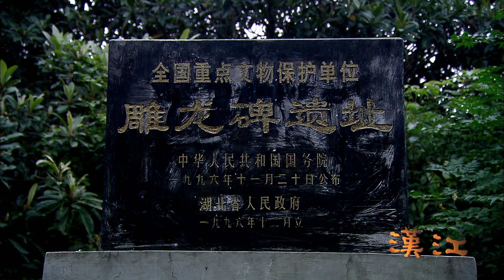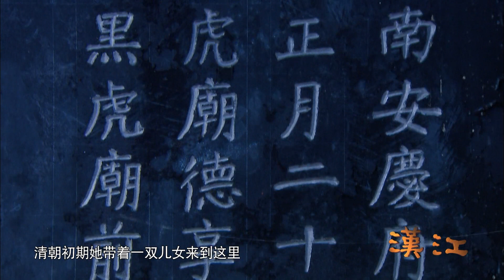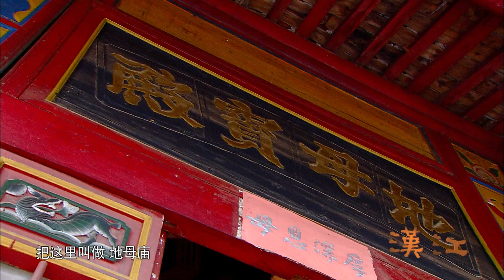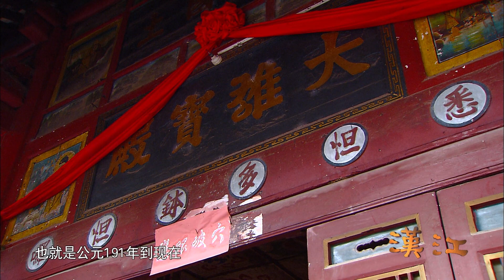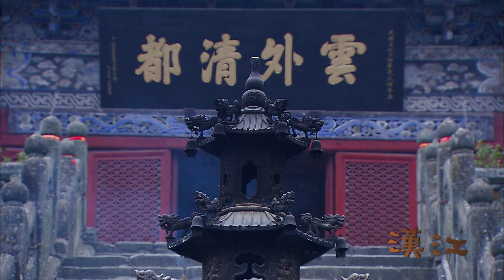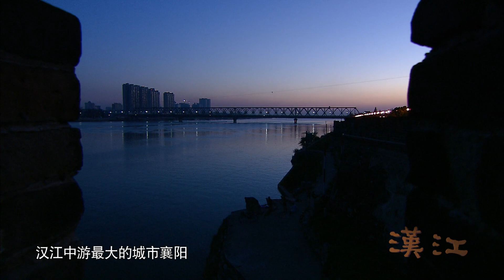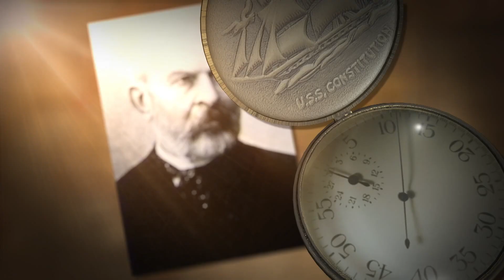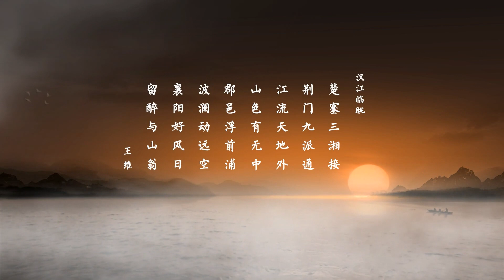汉江，第2集，文明纽带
6集纪录片
汉江，又称汉水、是长江最长的支流，汉江流经陕西、湖北两省，在武汉市汉口龙王庙汇入长江。河长1577千米。